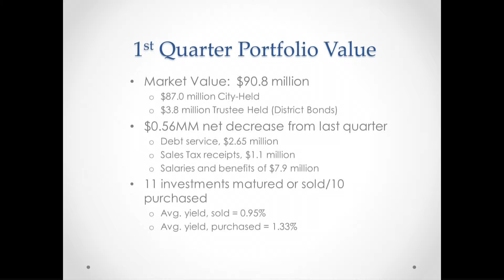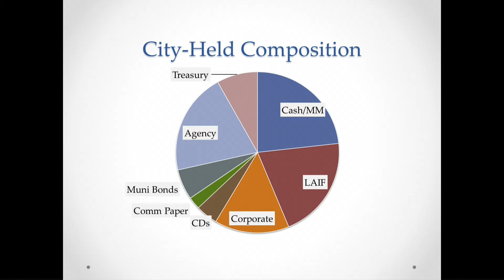City Council Meeting 11-3-2015 Item 10